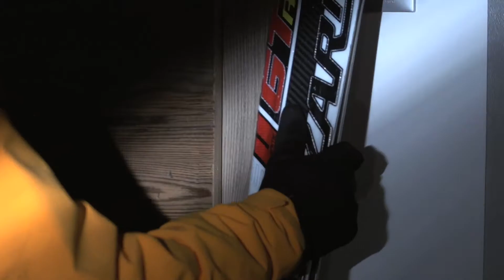ALPESKI - Val Di Fassa Esquí Invierno I